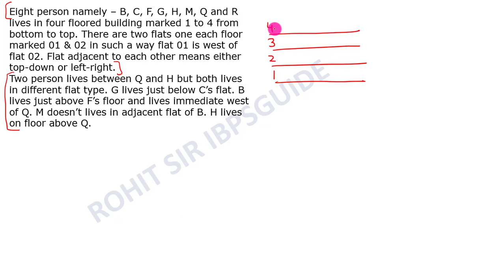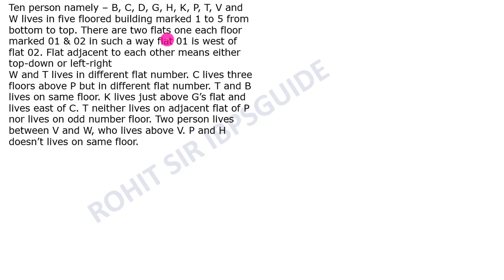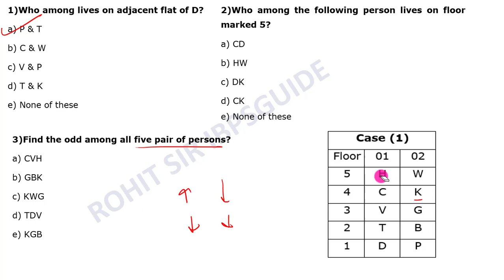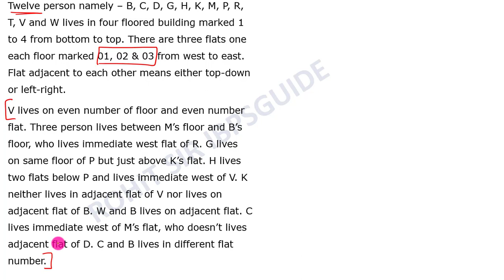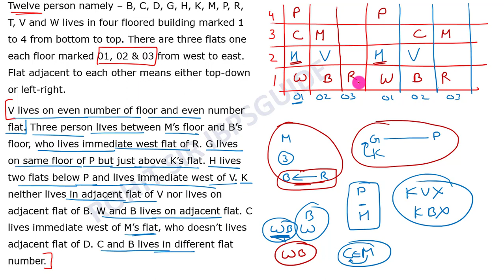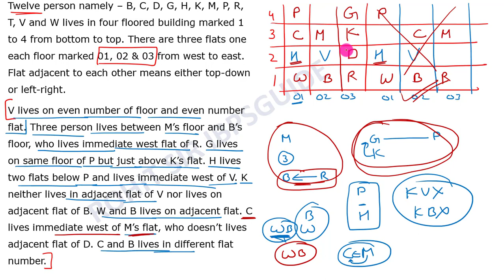FLAT & FLOOR BASED PUZZLE BEST APPROACH - ROHIT SIR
✿ Morning Shows:
07:00 AM - Current Affairs Show by Abhijeet Sir
08:00 AM - The Hindu Editorial Analysis by Narendra Sir

✿ SBI CLERK MAINS (Free Batch):
09:00 AM - Maths by Amit Pandey Sir
10:00 AM - Reasoning by Sachin Modi Sir
11:00 AM - English by Narendra Sir
12:00 PM – GA/FA by Abhijeet Sir

✿ RRB NTPC (CBT-1) 2020:
10:00 PM – Maths by Amit Pandey Sir
11:00 PM – Reasoning by Sachin Modi Sir
12:00 PM - General Studies by Gurpreet Ma’am

✿ SBI PO Prelims 2020:
02:00 PM - Reasoning by Sachin Modi Sir
03:00 PM - English by Narendra Sir
04:00 PM – Maths by Amit Pandey Sir

✿ Banking and Financial Awareness For Mains 2020:
02:00 PM – GA by Abhijeet Sir [ Live – Mon/Wed/Fri]
02:00 PM – GA by Abhijeet Sir [ Recorded – Tues/Thus/Sat]

✿ SSC CHSL 2020:
12:00 PM - GS by Gurpreet Ma’am
01:00 PM - Maths by Mahipal Sir
02:00 PM – English by Narendra Sir
03:00 PM - Reasoning by Rohit Sir
03:00 PM - Maths (Advance) by Mahipal Sir
04:00 PM - Polity (Fri & Sat) by Akhilesh Sir

✿ Defense Airforce X & Y group 2020:
04:00 PM – Maths by Yash Sir

✿ DRDO MTS 2020 (Tier-I):
05:00 PM - GS by Gurpreet Ma’am
06:00 PM - Maths by Mahipal Sir

✿ For All Prelims Exam:
05:00 PM - Reasoning by Rohit Sir
06:00 PM - Maths by Yash Sir

✿ RBI Assistant Mains 2020:
07: 00 PM – Reasoning by Rohit Sir
08: 00 PM – Maths by Yash Sir

4. SSC CGl Tier 1